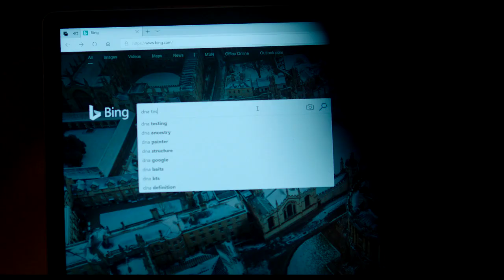Love Sarah | trailer | in cinemas 2021 TBC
A young woman wishes to fulfill her mother's dream of opening her own bakery in Notting Hill, London. To do this, she enlists the help of an old friend and her grandma.